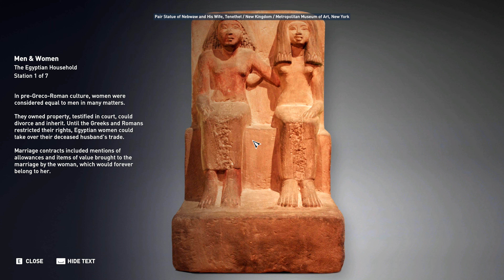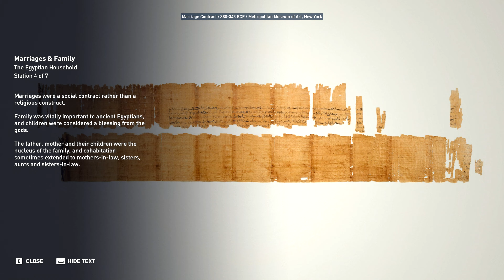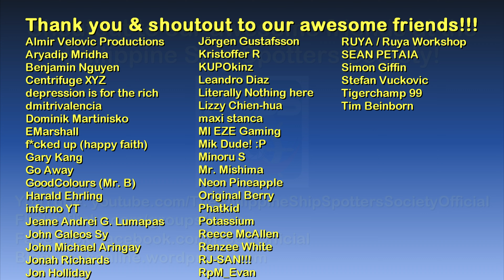The Egyptian Household | Ancient Egypt | Assassin’s Creed: Origins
Tools:
Map by Ubisoft

Intro: Egypt Calling - Sight of Wonders

Main computer used:
Model: GX502LXS-HF053TS
Processor: Intel Core i7-10875H
Graphics card: GeForce RTX 2080 Super Max-Q 8GB
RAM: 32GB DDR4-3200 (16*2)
Storage 1: 1TB Western Digital WDC PC SN730 M.2 NVMe PCIe 3.0 SSD
Storage 2: 250GB Samsung 970 EVO Plus M.2 NVMe PCIe 3.0 SSD

Other hardware:
Headset: ROG Delta
Mouse 1: ROG Gladius II (wired)
Mouse 2: Logitech M170 (wireless)
Extra keyboard: Logitech MK320 (I need num keypad lol)
Controller 1: Logitech Extreme 3D Pro joystick
Controller 2: Microsoft XBox 360 Controller

Software:
OS: Windows 10 Home
Recording: NVIDIA ShadowPlay via GeForce Experience
Editing: Vegas Movie Studio (legitimate purchase)
Internet: FTTH 100Mbps

About Ancient Egyptian daily life:

Most ancient Egyptians were farmers tied to the land. Their dwellings were restricted to immediate family members, and were constructed of mudbrick designed to remain cool in the heat of the day. Each home had a kitchen with an open roof, which contained a grindstone for milling grain and a small oven for baking the bread. Ceramics served as household wares for the storage, preparation, transport, and consumption of food, drink, and raw materials. Walls were painted white and could be covered with dyed linen wall hangings. Floors were covered with reed mats, while wooden stools, beds raised from the floor and individual tables comprised the furniture.

The ancient Egyptians placed a great value on hygiene and appearance. Most bathed in the Nile and used a pasty soap made from animal fat and chalk. Men shaved their entire bodies for cleanliness; perfumes and aromatic ointments covered bad odors and soothed skin. Clothing was made from simple linen sheets that were bleached white, and both men and women of the upper classes wore wigs, jewelry, and cosmetics. Mothers were responsible for taking care of the children, while the father provided the family's income.

Women in ancient Egypt had some special rights other women did not have in other comparable societies. They could own property and were, at court, legally equal to men. However, Ancient Egypt was a society dominated by men and was patriarchal in nature. Women could not have important positions in administration, though there were female rulers and even female pharaohs.

About the game:

Assassin's Creed Origins is a 2017 action-adventure video game developed and published by Ubisoft. It is the tenth major installment in the Assassin's Creed series and the successor to 2015's Assassin's Creed Syndicate.

Set in Ancient Egypt near the end of the Ptolemaic period (49–43 BC), the story follows a Medjay named Bayek of Siwa and his wife Aya, and explores the origins of the centuries-long conflict between the Hidden Ones—forerunners to the Assassin Brotherhood-who fight for peace by promoting liberty, and The Order of the Ancients—forerunners to the Templar Order—who desire peace through the forced imposition of order.